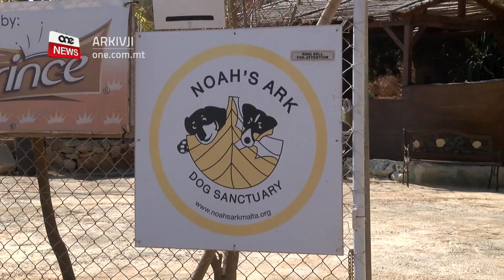FEJN TMUR HI, IMUR HU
ONE.COM.MT • Fis-servizz li jmiss se niltaqgħu ma’ Steve u Daisy, Żewġt iklieb li nstabu abbandunati fl-Aħrax tal-Mellieħa u li llum jgħixu fis-Santwarju ta’ Noah’s Ark. Dan is-santwarju bħalissa għaddej bi ġbir ta’ fondi biex Steve, Daisy, u l-erbgħin kelb ieħor, ikollhom santwarju aktar attrezzat u komdu sakemm isibu l-familja dejjiema tagħhom.

Steve u Daisy.
Dawn l-aħwa fuq erba’ saqajn huma inseparabbli. Filfatt lil Steve ftit li xejn tarah waħdu għaliex Daisy, id-dell tiegħu, dejjem taraha dlonk imwaħħla miegħu. Fejn imur hu, tmur hi.
Il-koppja llum jinsabu fil-kustodja tas-Santwarju ta’ Noah’s Ark hekk kif dawn il-klieb instabu abbandunati lejn l-Aħrax tal-Mellieħa.
Tkellimna mal-President tas-Santwarju, Fabio Ciappara, li spjega li kif mal-ewwel daqqa t’għajn indunaw li kien hemm xi ħaġa stramba fil-mod kif iġibu ruħhom ma’ xulxin, sakemm saru jafu li Steve huwa filfatt għami.

FABIO CAPPIARA
PRESIDENT

“Xħin wasalna ndunajna li hemm xi ħaġa stramba fihom għax baqgħu flimkien, attached together. Wara li ġbarnihom sirna nafu li Steve huma għami, ma jarax u hi kienet il-gwida tiegħu. Dawn joħorġu flimkien il-female tiggwidah lil Steve, il-ħin kollu, fejn tmur hi, imur hu. Hi l-għajnejn tiegħu.”
Spjega wkoll li Daisy hija għajnejn Steve, u għalhekk dan is-santwarju jixtieq li dawn il-klieb li għandhom imħabba kbira x’joffru, jiġu adottati flimkien bħala aħwa.

FABIO CAPPIARA
PRESIDENT

“Jekk jiġu addottati flimkien għax dawn ma joqogħdux mingħajr xulxin. Hi l-għajnejn tiegħu. Anki tarahom flimkien jieklu, tistennieh jiekol qabilha xħin ittih jiekol. Hu jxomm l-ikel, ixomm l-ilma imma xorta jħares, ifittex lilha u hi tfittex lilu.”
Noah’s Ark bħalissa għaddej bi ġbir ta’ fondi biex jiġbru s-somma sabiħa ta’ għaxart elef ewro b’risq aktar minn erbgħin annimal li bħalissa qed isejħu lil dan is-santwarju bħala darhom.

FABIO CAPPIARA
PRESIDENT

“Kull kelb ikollu pen għalih attrezzata b’kollox. Madum nadif, bedding, fuq wara għandhom kamra tas-sodda fejn jorqdu.”
Fabio temm jgħidilna li kelb huwa responsabbilità għal ħajtek u wieħed għandu jaħsibha sew qabel jintriga b’annimal illi l-imġieba tiegħu kapaċi tinbidel.